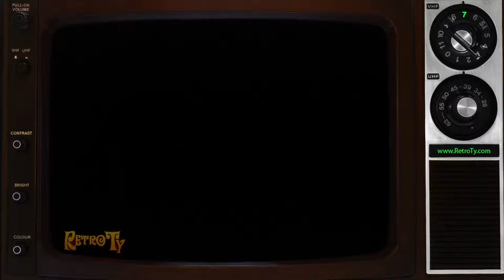1987 - Chevrolet & GMC Trucks - Lean on Me (30 second spot)